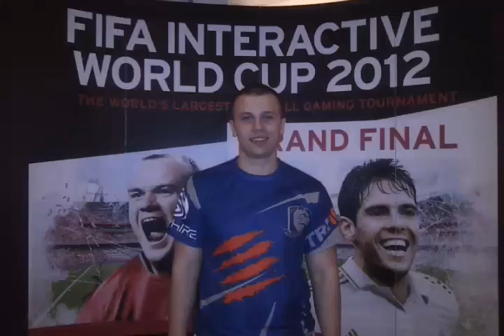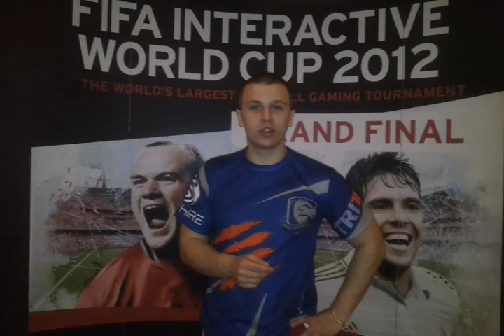Krasi FIWC 12 VBLOG 1